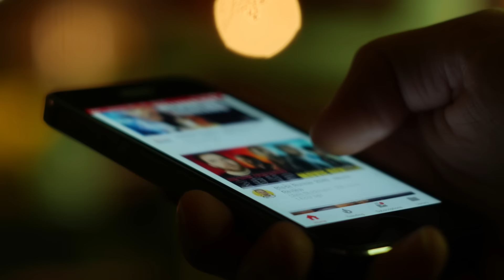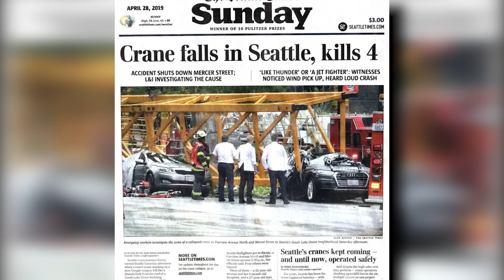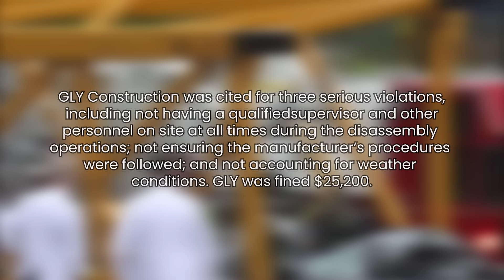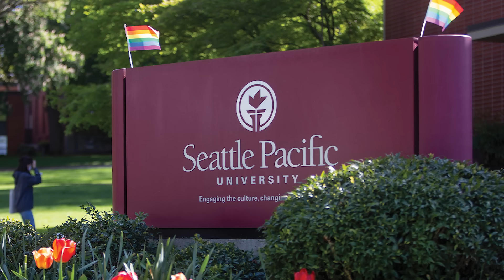The INFAMOUS Seattle Crane Collapse Disaster | True Horror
In April of 2019 the bustling neighbourhood of South Lake Union in Seattle was struck by a disaster when a crane fell collapsed destroying everything in its path. In the blink of an eye a normal afternoon turned into chaos that would only be resolved this year. Sadness and grief soon turned into anger after the investigation found the tragedy was “totally avoidable”. This is the Seattle crane collapse disaster.

- Motion Array​​
Music

If you are the copyright holder or you are authorised to speak on behalf of the owner of any clips/photos in this video and you take issue with its use, please contact me and I will respond. Thanks